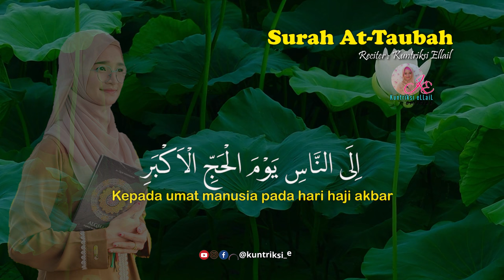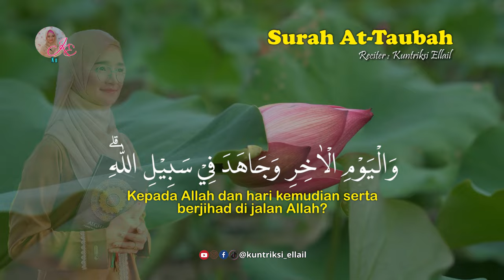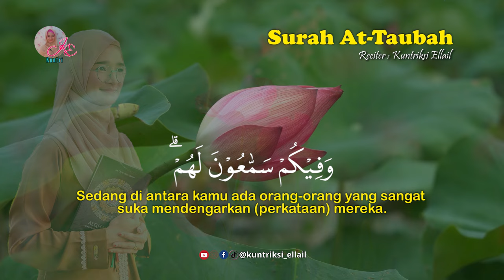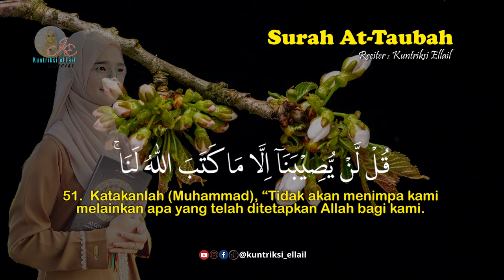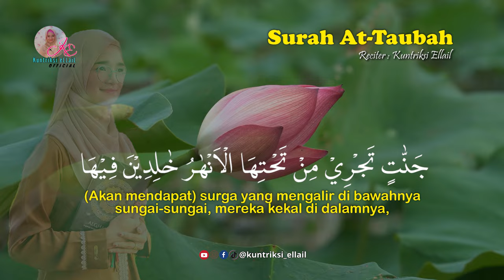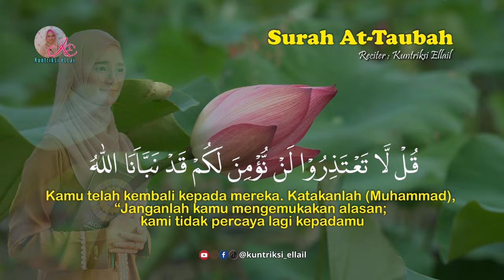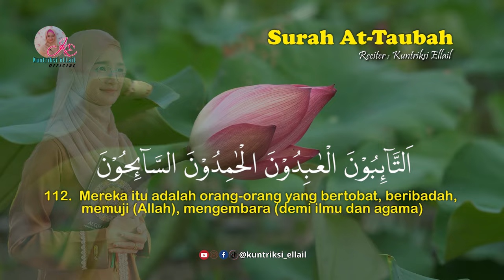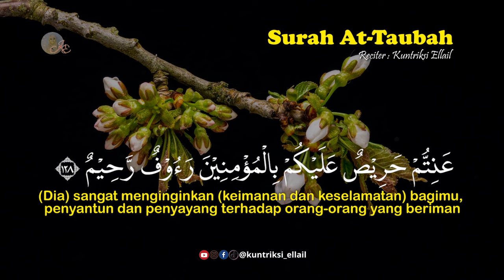MERDU ♥️ MUROTTAL SURAT AT TAUBAH JUZ 10 - FULL TEKS DAN TERJEMAH - Kuntriksi Ellail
Tidak diperkenankan/Tidak diizinkan MEREUPLOAD dan atau/MENGGUNAKAN konten di channel ini baik audio maupun video untuk tujuan komersil/monetisasi/gift/live yang menghasilkan uang.